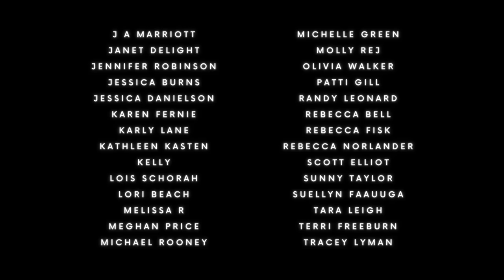The Secret Garden🌺🌹🌼Romantic Spring Ambience Sleep Story for Grown Ups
🌼The perfect guided sleep story for grown ups, and guided walking meditation to help with insomnia, anxiety, and stress relief. These gentle, romantic sleep stories are full of spring ambience and can be used as guided meditation, meditation for anxiety, or even mindfulness meditation. They are the perfect guided meditation for sleep.

Let's come back to stories with a bang! I love this one, and it incidentally shares a lot with what I've just experienced. I wrote this in anticipation, I suppose!
The Secret Garden is all about simple pleasures and appreciating what we truly need as people in a busy world.

I hope you enjoy this one, and let it inspire you. Lots of love and thanks for your continued support.

Love to all, and thank you as always.

Sam x

Make yourself comfortable and relax with this soothing tale.

Sam

Listen on Amazon Music: